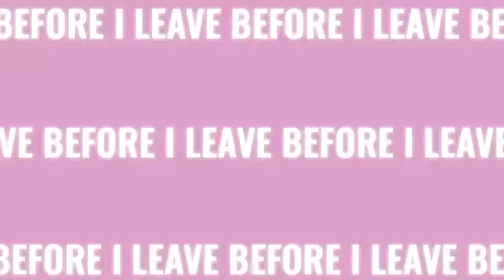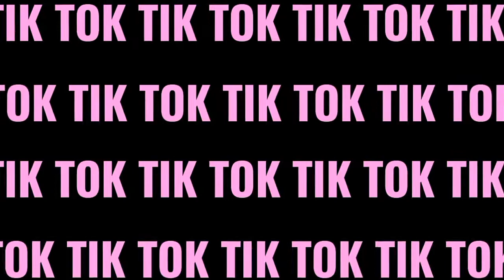COLLAB PARTES ♥TIK TOK♥ GIRLS DBS ♥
Bueno Amigii ♥ Aquí Están Las Partes De
Nuestro Bello Collab Se Que Falta Un
Montón Pero Quería Adelantarlas XD
Espero Y Te Gusten ♥
Muchas Gracias Por Pedirme En Hacer
Un Vídeo Contigo Te Quiero Mil

Si Quieres Que Le Cambia Algo Dímelo
Por Favor ♥

Para:Sakari sanブルマ
Tiempo: 1 Día y Medio :v
Canción:Tik Tok - Ke$ha
Editor:KMD & CCP